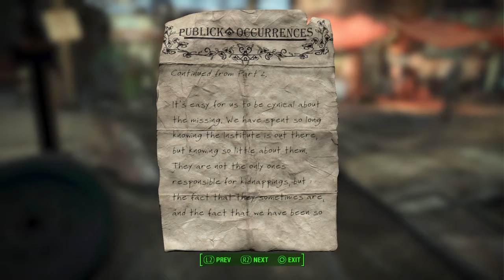Fallout 4 pt 48: Walking with Nick